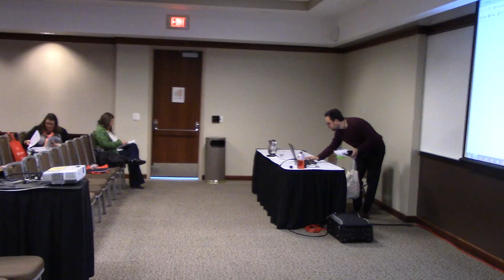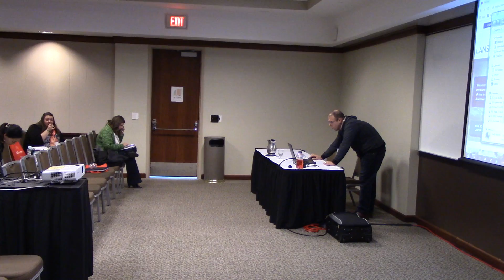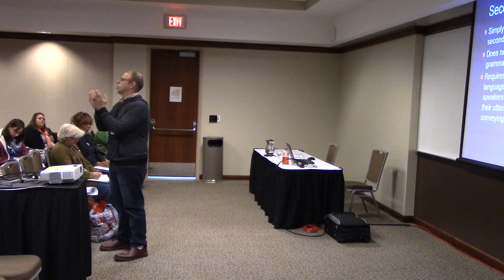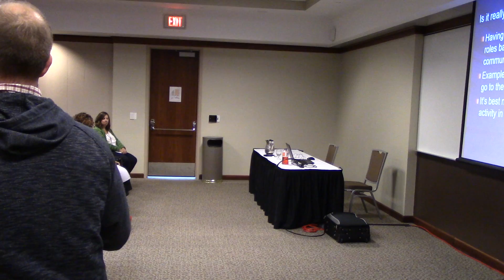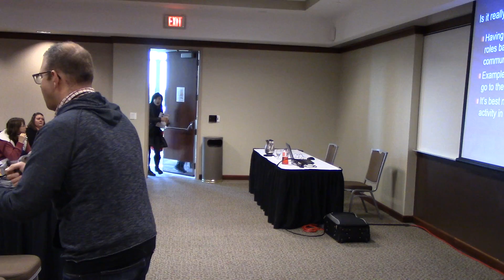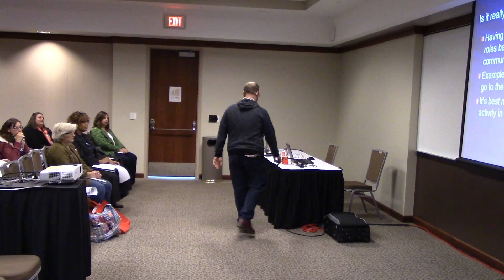MIWLA 2018 Part 1